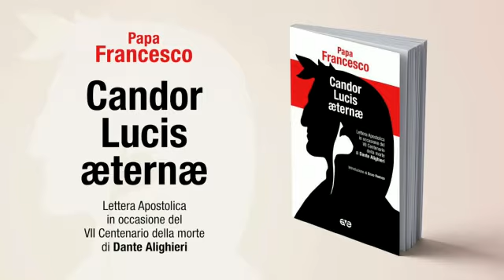Piccolo Catechismo Dantesco 1^ puntata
A cura di p. Luciano Proietti e don Angelo Ricci